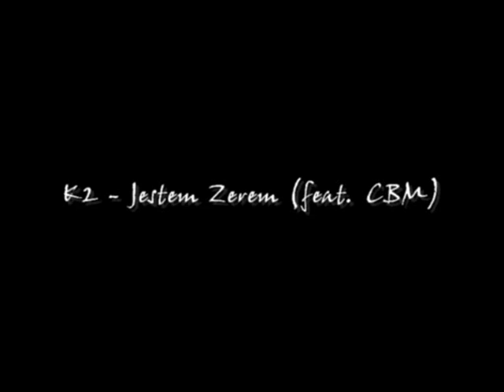K2 - Jestem Zerem (feat. CBM)